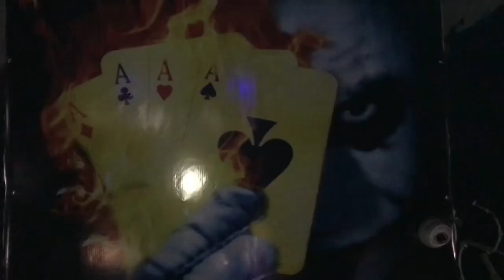THE DARK CASTLE